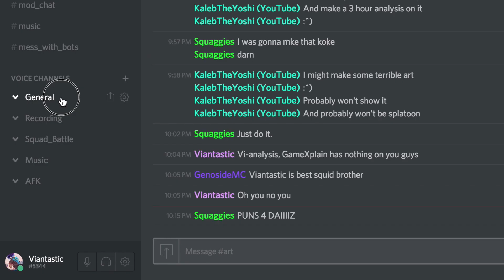How did this happen.. | Splatoon Switch Up 9! (Funny Moments Gameplay)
Enjoy the funny moments? Share with anyone who loves Splatoon!

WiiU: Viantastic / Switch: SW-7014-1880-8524